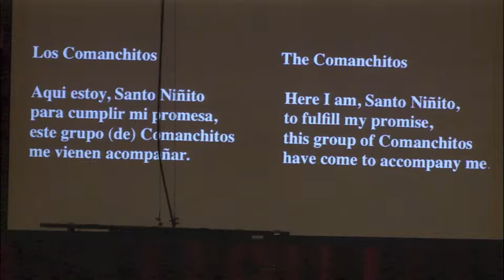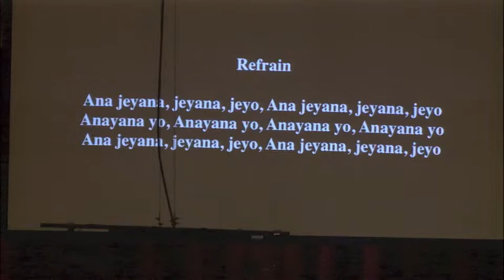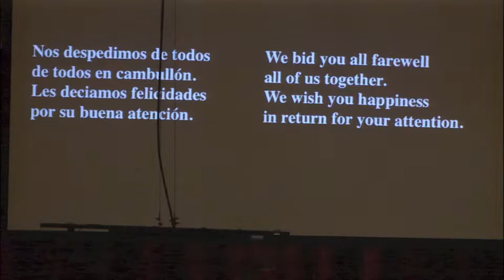New Mexico folk song by Brenda Romero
Brenda Romero sung at Faculty Tuesday concert.